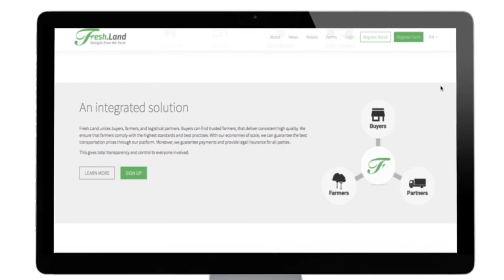Fresh.Land | Go Green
Fresh.Land is the 2016 winner in the category Go Green.
Team: Mathilde Jakobsen, Filipe Leal

Description:
Fresh.Land is an online platform helping farmers to sell to retailers just-in-time with adequate scale and digital infrastructure, bypassing middlemen to provide fresher food. To reach the table the conventional way, fruits and vegetables are filled with chemicals, often spending months in storage before reaching stores. The long supply chain is the key source of greenhouse gases and enormous waste – up to 40% of all food produced. Using Fresh.Land, farmers upload their availability, retailers order with one click and Fresh.Land ensures delivery through external partners. Finally, everyone rates each other in a user review and feedback system to guarantee quality. Farmers deliver from tree to store in days, instead of months — with 60% less chemicals, 88% less CO² emissions from storage, and 10% less food waste. In addition to quick market access, Fresh.Land provides a wiki disseminating best practices, to make farmers’ work more sustainable. Fresh.Land is a win-win for all. Farmers receive a greater share of the profits. Retailers source better products at lower costs. Consumers benefit from fresher produce.